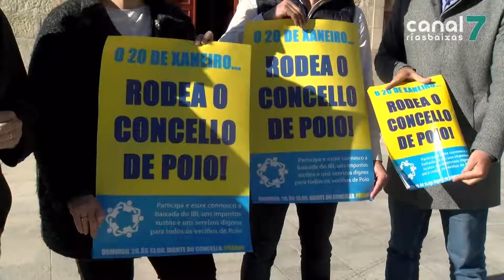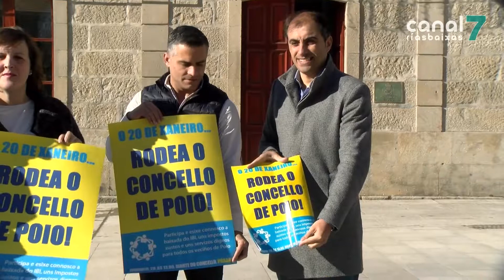O PP de Poio chama a rodear o concello para reclamar a baixada de impostos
PONTEVEDRA. Hoxe foi o primeiro día das Rebaixas. Aínda que os comercios xa poden aplicar descontos libremente en calquera época do ano, en xeral, os comercios seguen a respectar o 7 de xaneiro como data de inicio das baixadas de prezo. Os clientes manteñen tamén a costume de visitar as tendas na primeira xornada, na que moitos aproveitan para reparar os despistes dos Reis Magos.

Primeira xornada das rebaixas en Pontevedra e o ambiente é o habitual: moitas bolsas pola rúa e colas algo máis longas que de costume no interior das tendas.

As baixadas de prezo animan a facerse con algún capricho, aínda que son moitos os que as aproveitan para cambiar os regalos de Nadal.

Coma en tódolos períodos de descontos, convén planificar as compras para non pasarse co gasto.

A Federación Provincial de Comercio de Pontevedra  considera que a pesar da liberalización das rebaixas e o comercio electrónico, as tradicionais seguen a obter a resposta da poboación, e prevé un incremento dun 8% respecto do ano anterior.